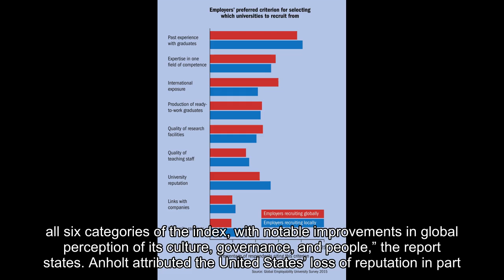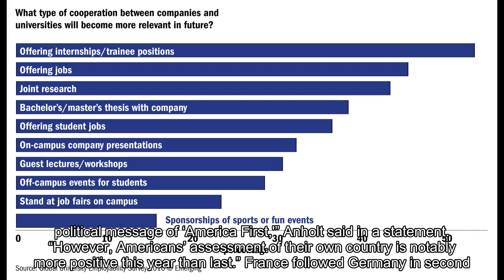Germany up, US down in global reputation ranking